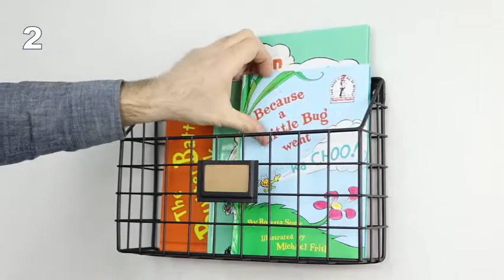Best Selling Magazine Organizers You Can Have It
Whitmor Magazine Organizers, Set of 5. Amazon s: amazon Whitmor-Magazine-Storage. s: amazon Whitmor-Magazine-Storage. Store magazines, books, catalogs, mail and other literature lying around the home, office, or classroom with Whitmor's Magazine Organizers. Equipped with. Rating: 4 ‎3,304 reviews People also askHow do you store magazines? How do you make a magazine holder? Does Dollar Tree have magazine holders? Does Walmart carry magazine racks? Feedback Magazine Organizers | The Container Store s: containerstore shopping magazine. s: containerstore shopping magazine. Find everything you. Magazine Holders - Walmart s: walmart magazine-holders s: walmart magazine-holdersProducts 1 - 40 of 135 — Shop for Magazine Holders at Walmart. Jaxpety Magazine Rack Solid Wood Portable Organizer Home Office Storage Newspaper. Magazine organizer | Etsy s: etsy market magazine_organizer s: etsy market magazine_organizerCheck out our magazine organizer selection for the very best in unique or custom, handmade pieces from our magazines shops. Magazine Holders | Magazine Racks | Staples® s: staples cat_CL160476 s: staples cat_CL160476Staples offers a wide variety of magazine holders and othe rganizers in different colors, designs, sizes, and materials. Design and mobility. Magazine holders. ‎Magazine Files ‎Compartment Organizers ‎Magazine Racks ‎Magazine Displays Magazine Organizers | Bed Bath & Beyond s: bedbathandbeyond store magazine. s: bedbathandbeyond store magazine. Products 1 - 39 of 39 — Shop for magazine organizers at Bed Bath & Beyond. Buy top selling products like Viktoria Magazine Files (Set of 3) and Mind Reader. Magazine Holders at Office Depot OfficeMax s: officedepot Desk Accessories s: officedepot Desk AccessoriesUse magazine holders to keep interesting and entertaining literature on-hand and organized so your clients or. See Jane Work® Black Dot Desktop Organizer. Magazine Holders & Files - IKEA s: ikea Paper & media organizers s: ikea Paper & media organizers. Products Storage & organization Storage containers Paper & media organizers Magazine files. ‎LUSTIGKURRE Magazine. ‎FLYT Magazine file, white magazine organizer products for sale | s: w magazine organizer s: w magazine organizer 25 of 5095 — Get the best deals on magazine organizer when you shop the largest online selection at.